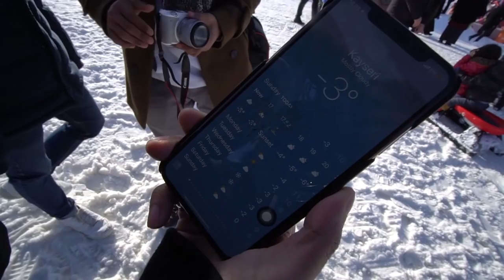TRAVELING GRATIS BARENG TAQY MALIK | VLOG DAY 2 KAYSERI - CAPPADOCIA TURKEY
follow juga orang2 yang berkecimpung di video ini